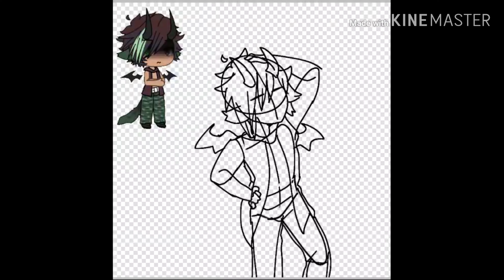Kiwi | Gift | Speedpaint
This is a gift for Itz Kiwi! This is her oc named Kiwi!

Song: I Used To Cry